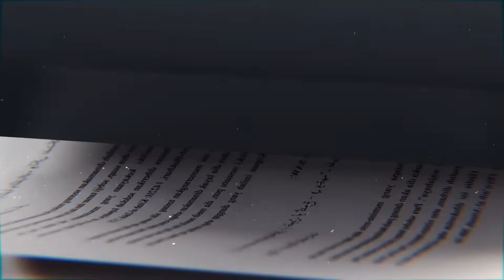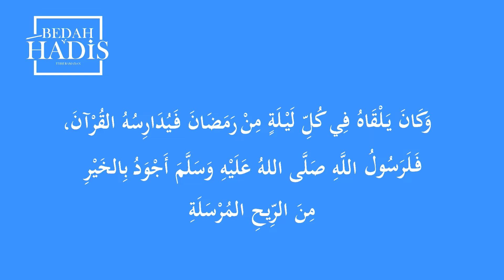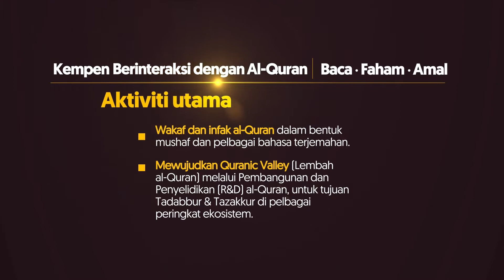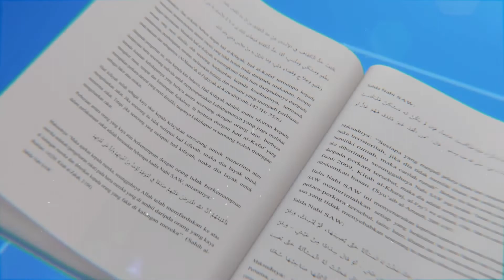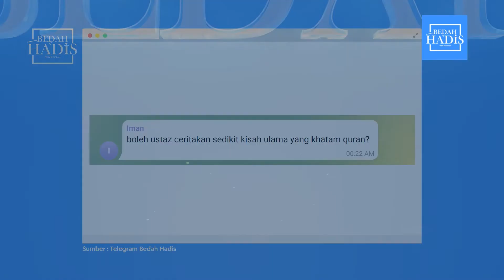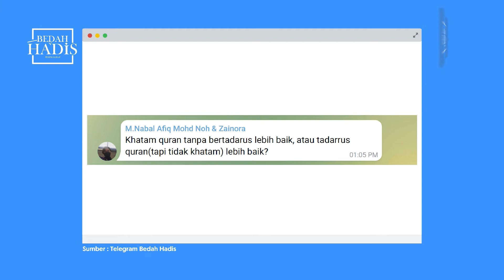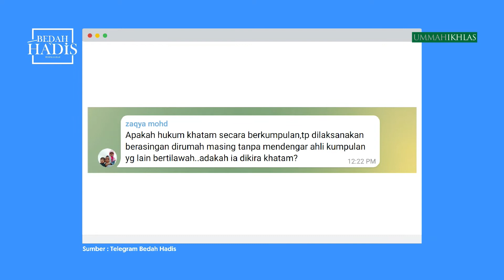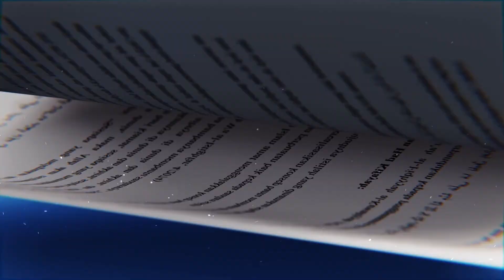Episod 04: Kelebihan Tadarus dan Khatam Al-Quran Bulan Ramadan | Dr. Lukman Ibrahim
Bedah Hadis Episod 04: Kelebihan Tadarus dan Khatam Al-Quran Bulan Ramadan

Imam Syafie biasa mengkhatamkan Al-Quran di bulan Ramadan sebanyak 60 kali, dua kali khatam dalam sehari. Banyak lagi kisah menakjubkan para ulama mengkhatamkan Al-Quran sepanjang Ramadan.

Bagaimana cara bertadarus boleh membantu kita perbaiki bacaan Al-Quran dan khatam Al-Quran dalam bulan turunnya Al-Quran ini?

Dengarkan soal jawab tentang Kelebihan Tadarus dan Khatam Al-Quran Bulan Ramadan bersama Dr Muhammad Lukman Ibrahim malam ini di platform Facebook My HadithTime